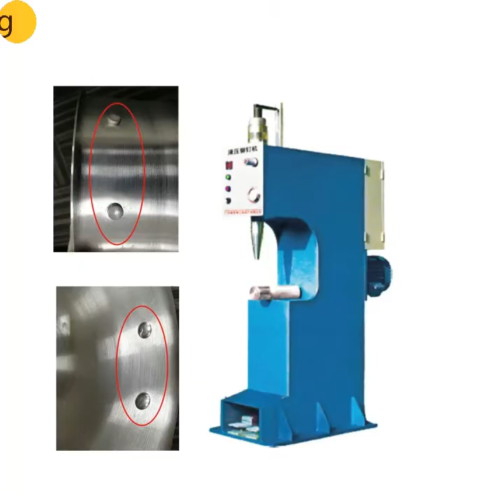How to make aluminum pot fully production line by Sunglory cookware machine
Capacity: 800~1200pcs/8 hours
Let's build up your own production line to make cooking pot

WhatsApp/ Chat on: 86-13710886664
Office: RM1004, Peaceworld Plaza, No.362-366, Huanshidong Road, Yuexiu, Guangzhou ( next to Garden Hotel)
Global service center and show room: Engr. Ravinder: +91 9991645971
Add.: A15-16, Phase 2, 2nd Main Road, Mepz Special Economic Zone, Chennai, India